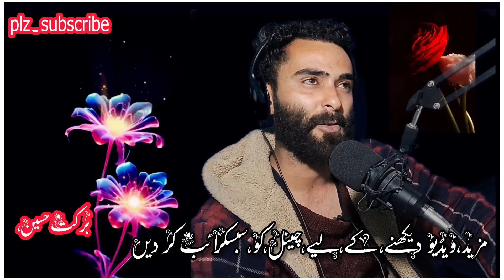KUlgam mai matam ll kashmiri shayari dedicated to two brothers of kulgam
kaahmiri shayari desicated to barket Hussain chainbal

kaahmiri shayari desicated to  qasim bhai and nazakat ali
kashmiri shayari dedicated to this sister

eid special with my muma
heavy rain in the nomadic village

sath jannat shakir baba Kashmiri new shayari ll desicated to barket Hussain llchainbal ll

kashmiri shayari
barket Hussain chainbal
kashmiri shayari desicate kashmiri Kashmiri new shayari ll desicated to barket Hussain llchainbal ll